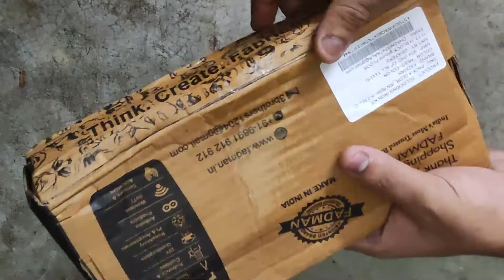Unboxing 60 Watt Soldering Iron Kit - Flipkart